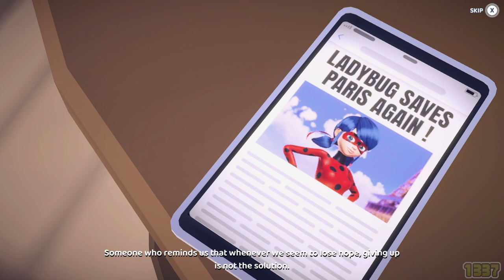Miraculous Ladybug Rise of the Sphinx - Full Game Walkthrough (2 Hours)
Timecodes:

00:00 Prologue - Mr. Pigeon
12:07 Chapter 1 - Soundwave
35:30 Chapter 2 - Weredad
56:03 Chapter 3 - The Gamer
01:13:40 Chapter 4 - Clonika
01:33:41 Chapter 5 - Underground Menace
01:51:16 Final Chapter 6 - Rise of Sphinx

Game Description:

Miraculous: Rise of the Sphinx is an action adventure video game based on Miraculous: Tales of Ladybug & Cat Noir, developed by Magic Pockets and Published by GameMill Entertainment. The game was released on October 25, 2022 on Xbox One, Xbox Series X|S, Playstation 4, Playstation 5, Nintendo Switch and PC.

Be Strong…Be Brave…Be Miraculous!

Paris needs a hero! Once again, the city of lights is in trouble as it faces a new menace—the most threatening sentimonster ever created is about to take control! As you take on the personas of the globally renowned superheroez Ladybug and Cat Noir, you’ll need to unveil the diabolical plan hatched by archvillain Hawk Moth—and squash it! Immerse yourself into the magical world of Miraculous and level up your superpowers as you embark on your biggest journey yet!
Take control of Ladybug and Cat Noir, jump and collect macaroons and other collectibles as you platform through the Paris rooftops, battle evilized bad guys and take on bosses as you uncover the sinister plot of the archvillain Hawk Moth.
Key Game Features:

• Epic Adventure! Immerse yourself in an original story as you take control of everyone’s favorite heroes, Ladybug and Cat Noir.
• Team Up! Experience the thrill of teamwork as you battle villains and de-evilize akumas together in local co-op.
• More Villains! Come face to face with familiar villains Hawk Moth, Gamer, Weredad, and Mr. Pigeon, and some new enemies too!
• Discovery! Explore the streets of Paris as Marinette and Adrien and uncover the story behind their alter-ego’s Ladybug and Cat Noir.
• Super Gadgets! Use Ladybug’s fast flinging yo-yo and Cat Noir’s magical versatile staff to swing or vault into battle! Upgrade the gadgets to unlock powerful new moves!
• Master Fu! Visit your friend and mentor Master Fu whose words of wisdom help you to learn new powers.
• Kwami Shop: Discover the many treasures of the Kwami shop as you unlock never-before-seen artwork, music, and more.
• Friendship Quest: As Marinette and Adrian, you’ll need to catch up with your friends for clues to progress the story and unlock special friendship moments.

Prologue: Mr. Pigeon
Level 1: Soundwave
Level 2: Weredad
Level 3: Gamer 3.0
Level 3: Gamer 3.0 Boss Quiz
Level 4: Clonika
Level 5: Underground Menace
Level 6: Rise of Sphinx

PJ MASKS: HEROES OF THE NIGHT - COMPLETE EDITION (+DLC MISCHIEF ON MYSTERY MOUNTAIN) Full Game Walkthrough 100% All Gems